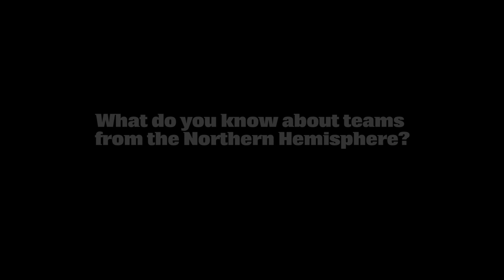UNDER 20's: Quinten Strange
After starting both games, allblacks.com spoke to 19-year old lock Quinten Strange who is in Manchester playing in the Under 20's Championship.